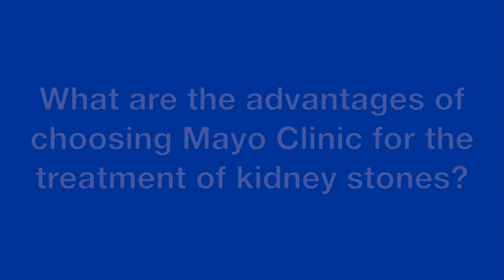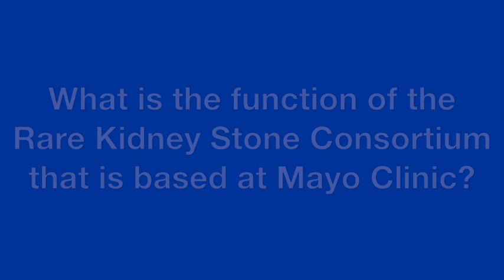Kidney stones: What you need to know - Mayo Clinic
Kidney stones affect about one in 10 people in the United States each year and often are described as one of the most painful medical conditions people can face. In this video, Mayo Clinic kidney specialist Dr. John Lieske describes what causes kidney stones, how they are treated and how working with a specialist can help develop the best prevention and treatment approaches.